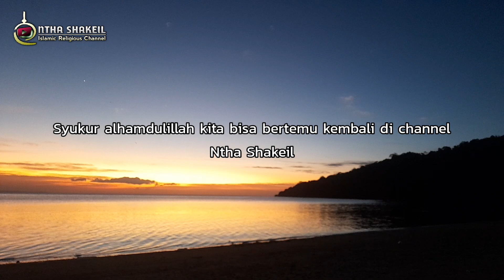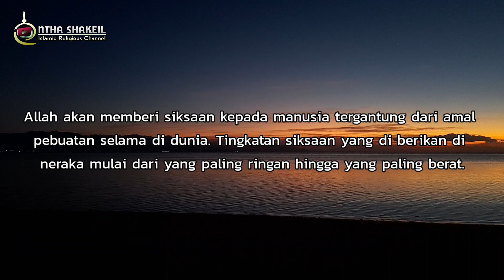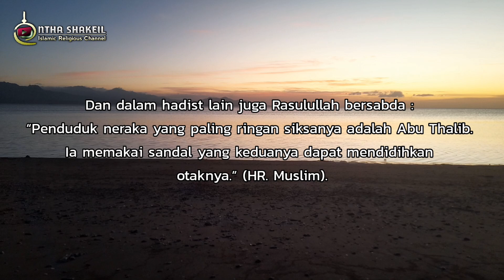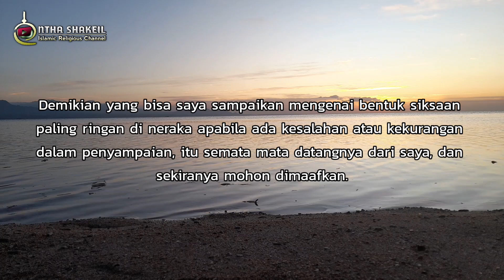Siksaan Paling Ringan Di Neraka | Segeralah Bertaubat Karena Sangat Mengerikan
Mohon maaf apabila ada salah dalam penyampaian karena itu semata datangnya dari kami, sesungguhnya kebenaran hanya milik Allah.

"Kebenaran itu dari Tuhanmu, maka janganlah sekali-kali engkau (Muhammad) termasuk orang-orang yang ragu." (Al Quran Al Baqarah: 147).

NOTE: FOTO VIDEO HANYA ILUSTRASI

Jika ada kesamaan nama, tokoh, cerita dan tempat itu hanya faktor kebetulan tanpa ada unsur kesengajaan.